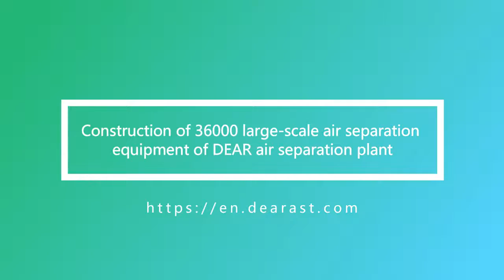Construction of DEAR Air Separation 36000 large-scale air separation unit